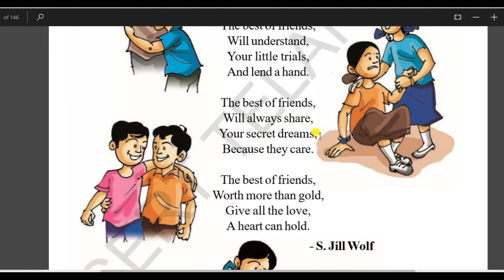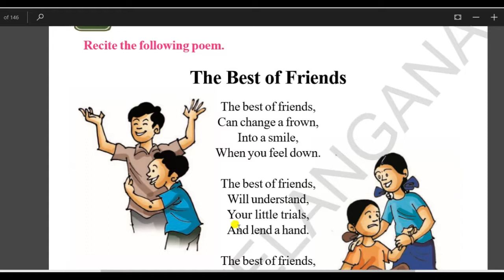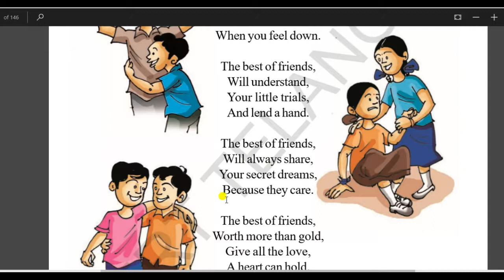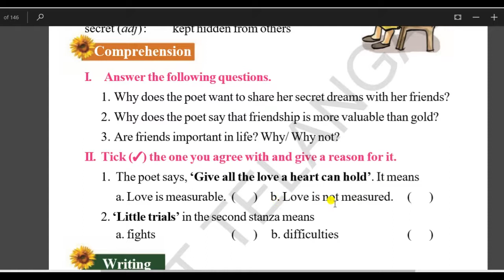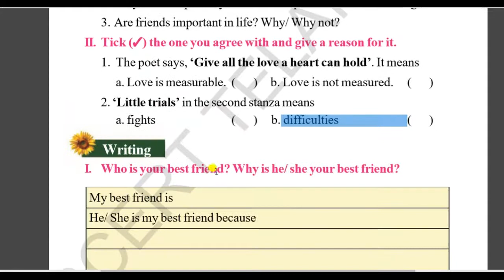Best of friends 5th English,My English World SCERT Telangana